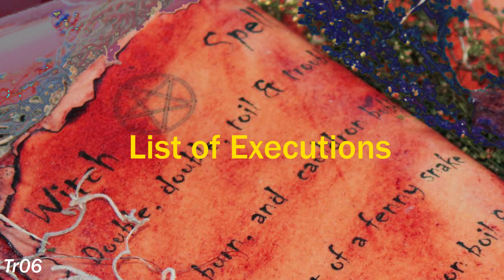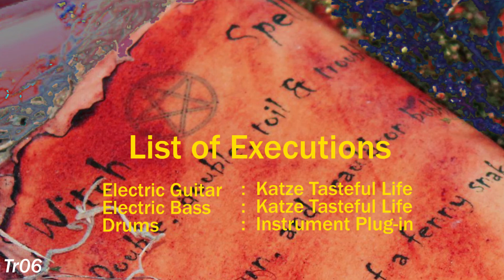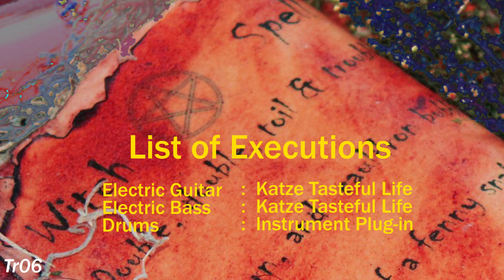List of Executions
This is my original instrumental rock included in my 8th original album "Grudge".

Electric guitar : Katze Tasteful Life
Bass : Katze Tasteful Life
Drums : Instrument plug-in